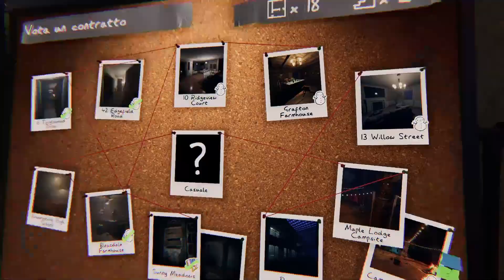A caccia di pupazzi di neve - Pt.5 Phasmophobia feat. Snak3_11, Attila e Manu